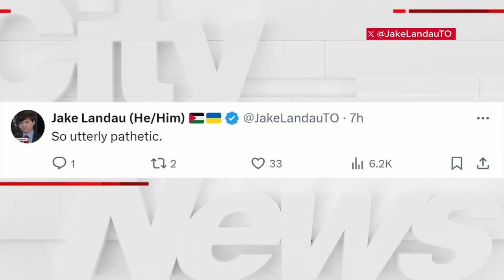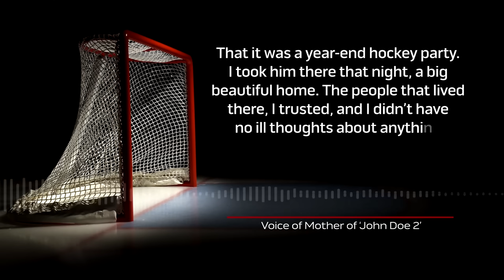The NHL never learns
The Oilers decided to hire Stan Bowman as their new GM... We talk about that stupid decision and more in today's NHL hockey video.